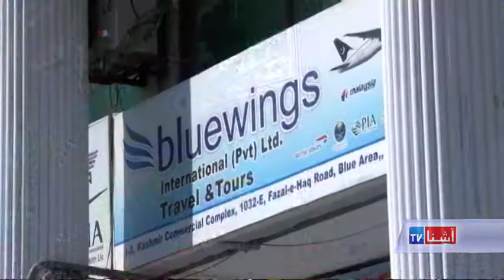Paskistan Concerns about Trump's Ban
د متحده ایالتونو د جمهور رئیس ډانلډ ټرمپ له خوا پر مهاجرینو بندیز زیاتره پاکستانیان امریکا ته د سفر کولو په اړه انیښمن کړي دي.  که څه هم چې پاکستان د ټرمپ په اجرائیوي فرمان کې شامل نه دي خو خلک يې امریکا ته د تګ پر مهال زړه نا زړه دي.